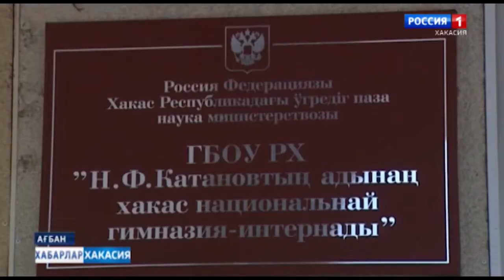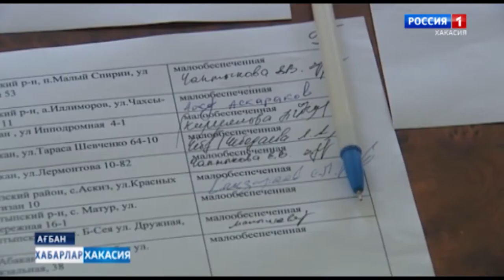Национальная гимназия третий раз поддерживает своих учеников продуктовыми наборами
Республика пазынын чарадиинан, амгы сидiк туста школалар чуга хоныхтыг собiрелерге полызыг итчелер. Хакас гимназиязы iдок позынын угренчiлерiне ас-тамах чыып пирче.